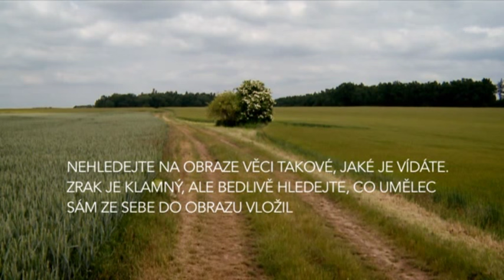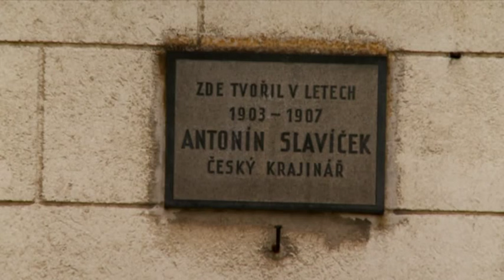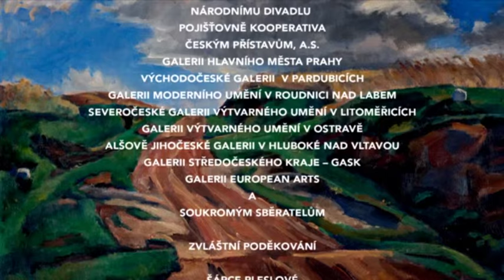Film Má vlast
Dokumentární film o historii a současnosti české krajinomalby u příležitosti výstavy Má vlast - pocta české krajinomalbě.